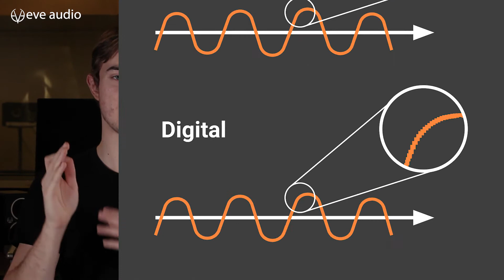Tech Talk: Signal Flow in Studio Monitors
In this video we talk about the signal flow in our EVE Audio monitors and discuss the advantages of analog and digital signals.